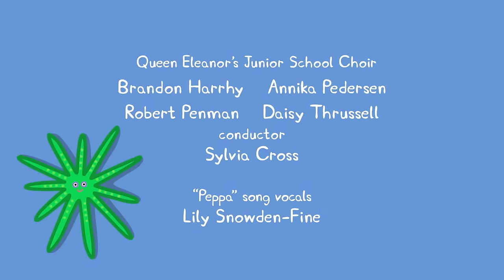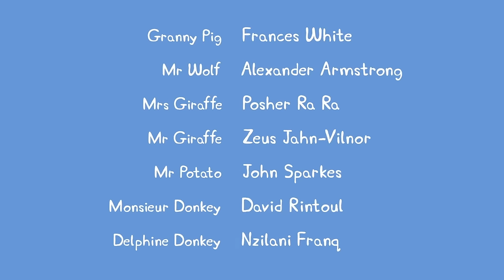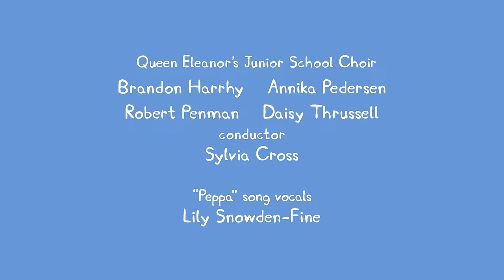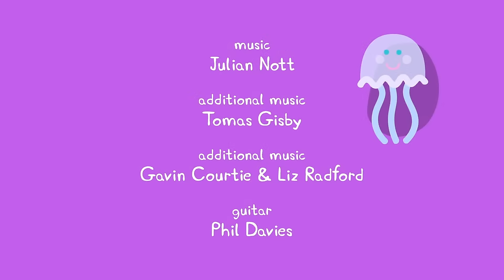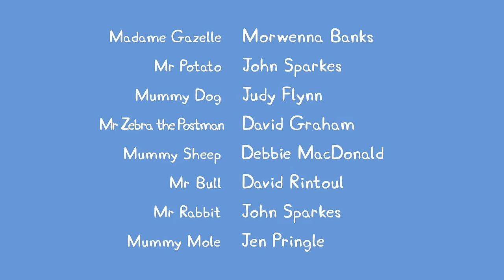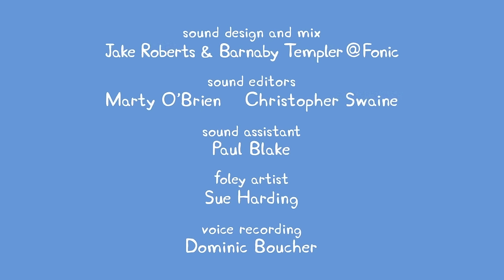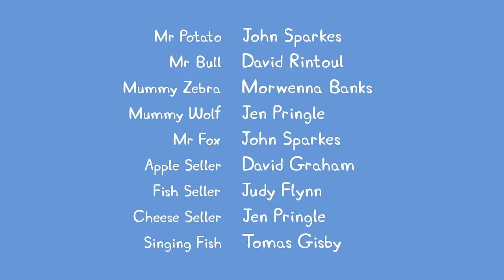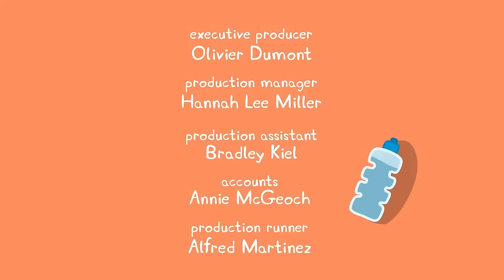🔴 Peppa Pig | Full Episodes | All Series | Live 24/7 🐷 @Peppa Pig - Official Channel Livestream